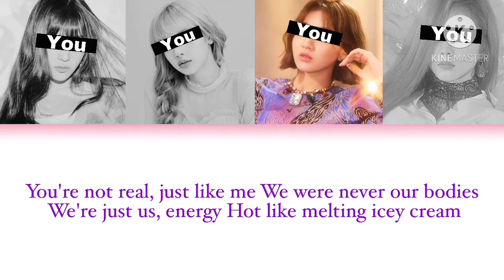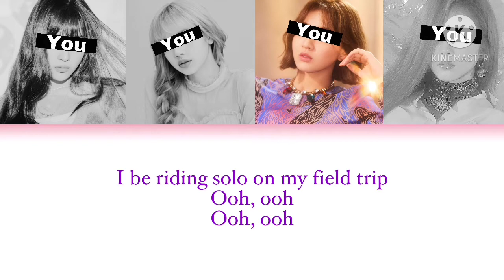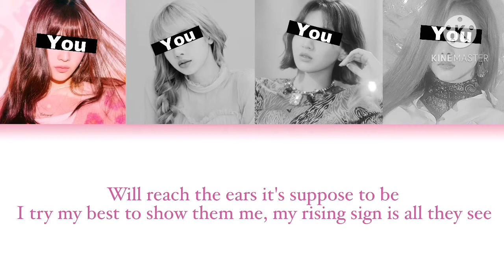Your Girl Group - ‘Field Trip’ (4 members ver.) | Color Coded Lyrics | Original by Melanie Martinez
Artist: Melanie Martinez
Song: Field Trip
Album: After School
Released: 09.25.20